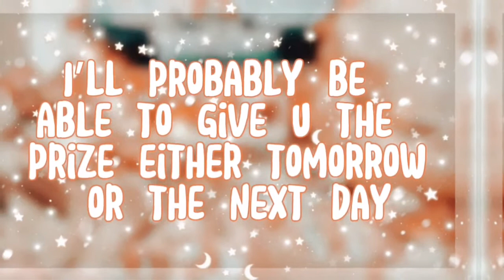Winner of the Christmas giveaway